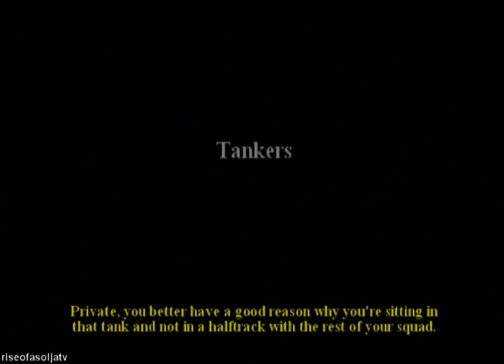Call of Duty 2 Big Red One Gameplay Part 7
Title of video game: Call of Duty 2: Big Red One

Video game Description: Nothing in Hell must stop the First Division!
Experience the adrenaline rush and harsh realities of war as never before, get to know your squadmates, and fight alongside them through an epic story during the most harrowing moments of WWII. As a part of America's most decorated and

heroic fighting unit, The Big Red One, you'll work together with your squad to accomplish a variety of combat missions spanning North Africa, Italy, and Nazi-occupied Western Europe.
* Cinematic Intensity as Never Before on Consoles: The hallmark cinematic intensity of Call of Duty returns with a more complete gameplay experience than ever. Experience a wide variety of missions on land, sea, and in the air, with the aid of

over three dozen authentic American, Italian, French, and German weapons. Charge into battle together as Allied and Axis planes duel overhead, artillery explosions shake the ground and choke the air, and bullets and shrapnel streak past you and

your squadmates. Experience war-torn Europe and Africa, from the blistering desert expanses of Tunisia and Libya to the beautiful yet deadly countrysides of Italy, France, Belgium, and Germany.
* Live a soldier's story, deeper than any you've experienced before: You are thrust into the role and story of a member of The Big Red One, America's most heroic and decorated infantry division. Experience the camaraderie of a single tight-knit

army squad, bound together through the chaos of battle over the course of the entire game. Yes, you will suffer casualties; you must not suffer defeat.
* Know your squad like never before: Through all-new AI and animation, your allies (and your enemies) just got a lot smarter. Your squad will now make better use of environmental cover and tactical Maneuvers, such as flanking, envelopment, and

fire-and-maneuver behaviors. Hear your allies reacting to the events on the battlefield with contextually accurate battle chatter.

Systems Available on: PS2,xbox,gamecube (i think)

Developer(s): Treyarch

Call of Duty 2: Big Red One  walkthrough part 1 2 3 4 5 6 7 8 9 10
Call of Duty 2: Big Red One  no commentary
Call of Duty 2: Big Red One  lets play
Call of Duty 2: Big Red One  playthrough
Call of Duty 2: Big Red One  gameplay part 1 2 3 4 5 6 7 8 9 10
Call of Duty 2: Big Red One  beta
Call of Duty 2: Big Red One  easter eggs
Call of Duty 2: Big Red One  boss fight
Call of Duty 2: Big Red One  how to beat
Call of Duty 2: Big Red One  final boss
Call of Duty 2: Big Red One leaked footage
Call of Duty 2: Big Red One video game